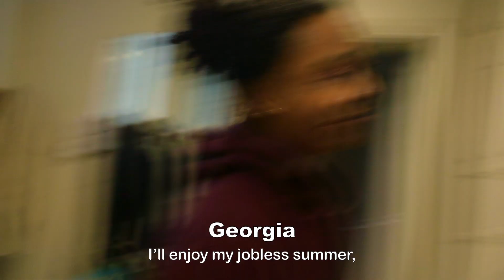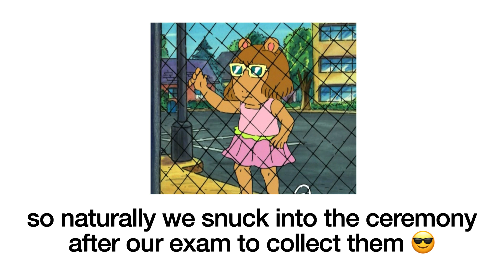i completed a dance degree.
FINAL DANCE SHOW VLOG! well well well, if it isn't three years (that i only got one full year of) coming to a sudden close. enjoy this behind the scenes documentary of our final university dance show, full of backstage fun and performance clips. this show also ended up with me being bedridden, so i truly hope it was worth the effort.

thank you to all my peers and teachers who have genuinely shaped me so much over the past few years! ❤️

00:00-00:47 car chat :)
00:48-01:43 stressing out about everything
01:44-02:40 tech run & dress run
02:41-04:22 backstage shenanigans
04:23-05:11 I GOT AN AWARD (LMAO)